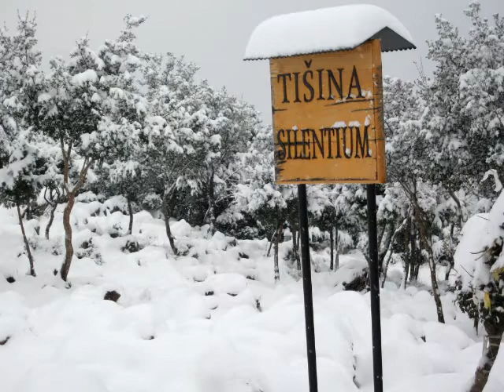Jesus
Medjugorje in der Weihnachtszeit- Medjugorje in Christmas time.
Mit dem Abschluss-Chor der vierten Kantate des Weihnachtsoratoriums von J.S. Bach: Jesus richte mein Beginnen, Jesus bleibe stets bei mir. Jesus zäume mir die Sinnen, Jesus sei nur mein Begier. Jesus sei mir in Gedanken, Jesus lasse mich nicht wanken.